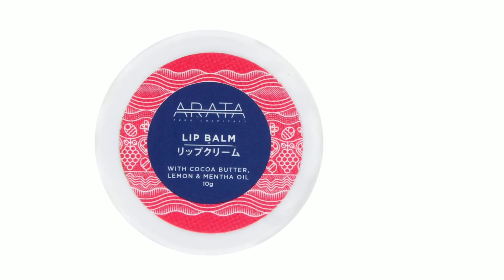होठों का कालापन कैसे दूर करें | kale hoth gulabi kaise kare | kale lips ko pink kaise kare in hindi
Hello friends ...होठों का कालापन कैसे दूर करें | kale hoth gulabi kaise kare | kale lips ko pink kaise kare in hindi

में आपको बताया गया है, की आपके होठ क्यों फटते है । और आप किन होममेड नुस्खे को अपना कर अपने फटे होठों को ठीक कर सकते है और उनका ख्याल रख सकते है।
 Content Covered:-
1)kale hoth gulabi kaise kare
2}kale hoth saaf karne ke nuskhe
3}kale hoth ko kaise gulabi banaye
4}kale hoth lal kaise kare
5}kale hoth gore kaise hote hain
6}kale hoth kaise saaf honge
7}kale hoth ka ilaj,hothon ko gulabi karne ke upay   hothon ko gulabi kaise banaye

Stay healthy
Praveen sharma
  (Medbio Gyan)

Thanks & Regards

MedbioGyan
Medbio Gyan
medbiogyan
med bio gyan.
medbio Gyan

medbio Gyan
medbio gyan
Medbio Gyan